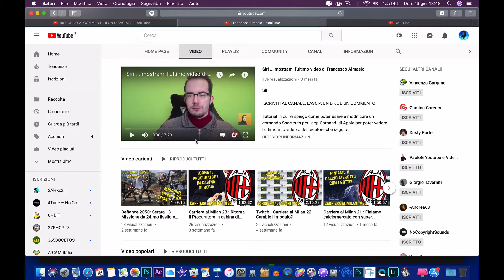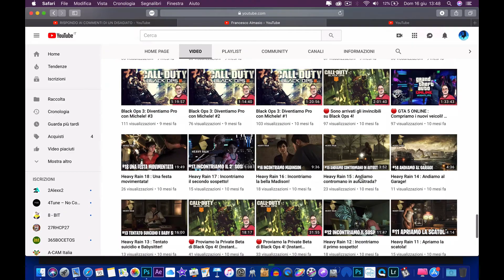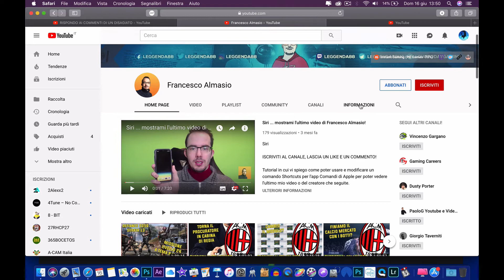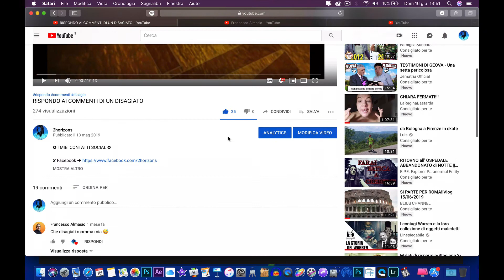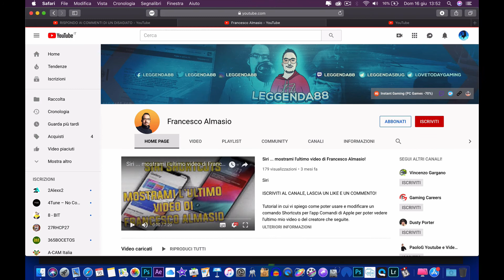ELIMINARE GLI SCOCCIATORI NEI VIDEO!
Ecco come eliminare commenti inopportuni e gli scocciatori maleducati che commentano sotto ai nostri video!